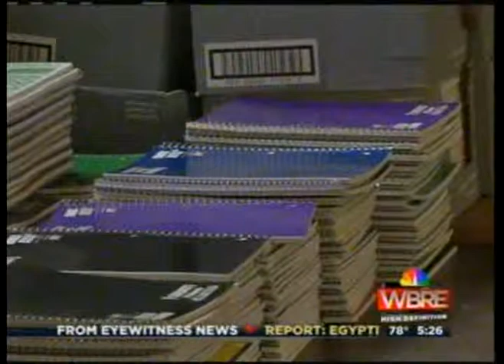WBRE TV Gear For Grades Wilkes Barre